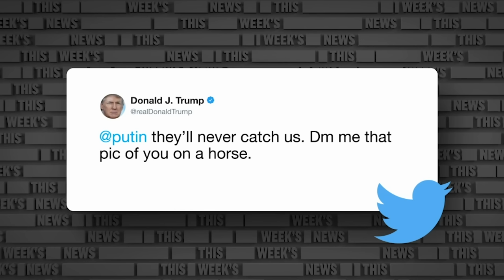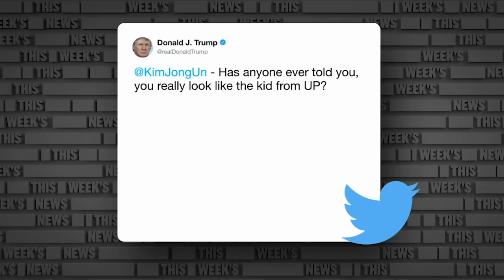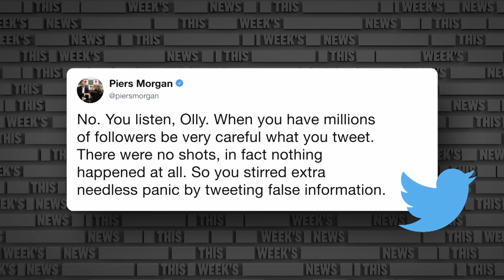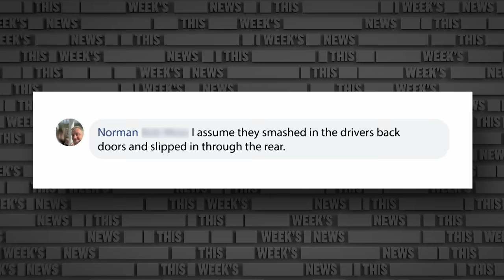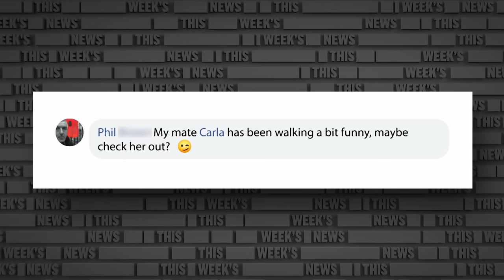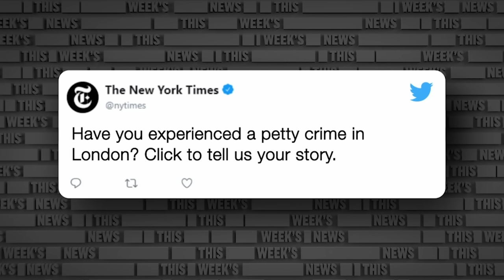Times Social Media was Hilarious | The Russell Howard Channel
From The Russell Howard Hour, Russell proves that social media isn't always bad - sometimes, it is absolutely glorious.